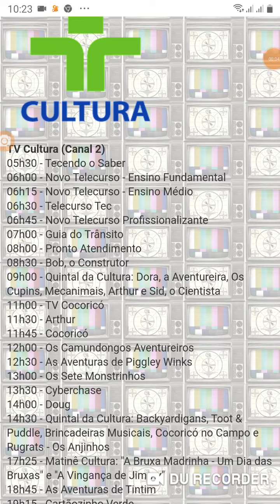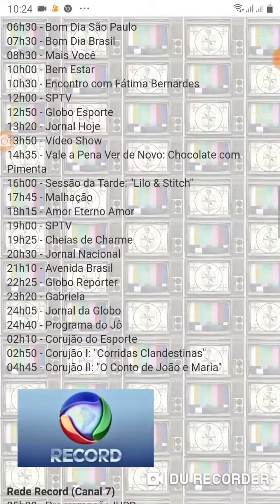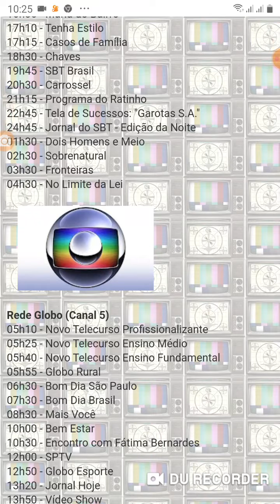Tv Luna Afiliada A TV Cultura Saindo Do Ar (20/07/2012)